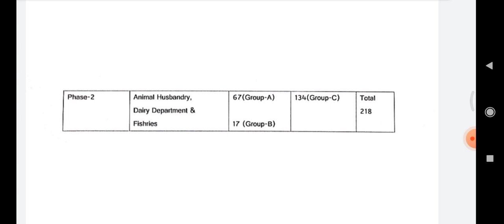Animal husbandry fisheries and dairy department under recruitment 2022 | upcoming recruitment 2022